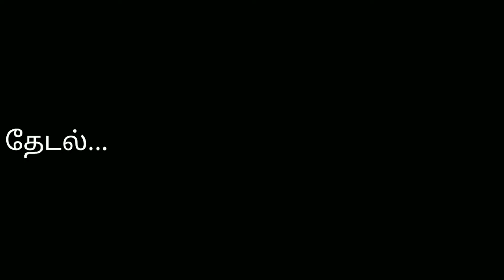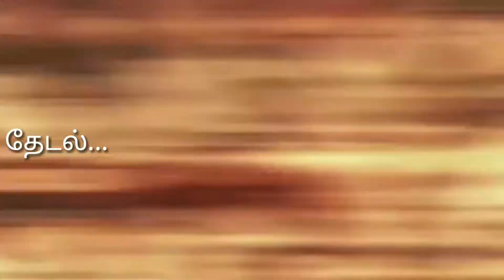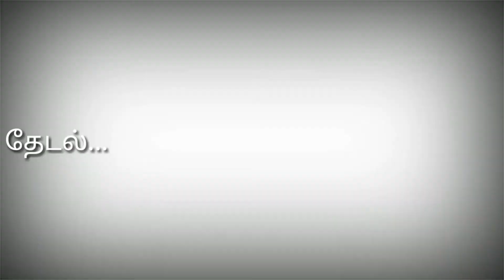புல்லட் எறும்புகள் என்றால் ?If bullet ants? What is its poisonous poison ...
புல்லட் எறும்புகள் என்றால் ? என்ன அதன் கொடிய விஷமும்...
If bullet ants? What is its poisonous poison ...